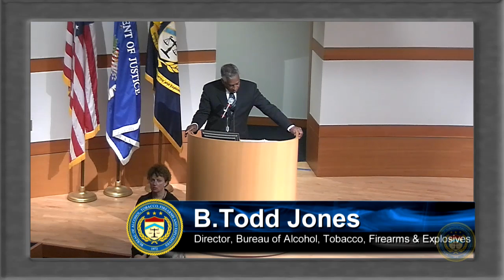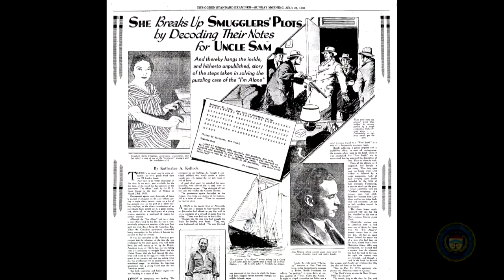Elizebeth Smith Friedman Dedication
The Bureau of Alcohol, Tobacco, Firearms and Explosives dedicated its auditorium in Washington, D.C., to intelligence gathering pioneer Elizebeth Smith Friedman.  This short video describes her contributions to federal law enforcement, and the long history of using intelligence to thwart crime.